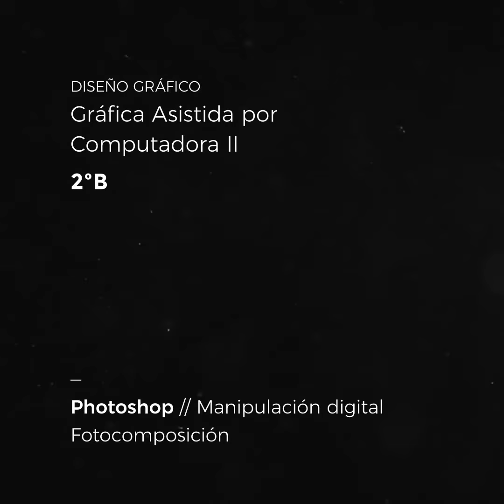Diseño Gráfico 2B - Gráfica Asistida por Computadora 2